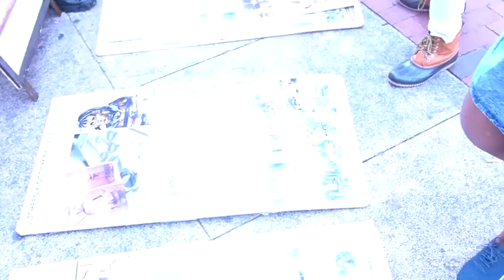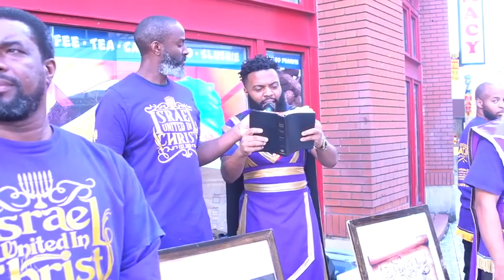IUIC: There Is No Protection From God In Sin